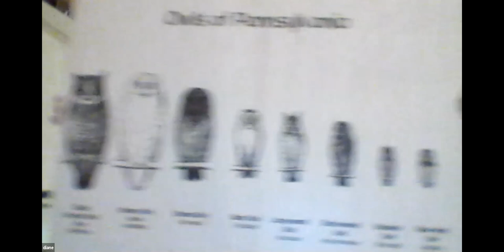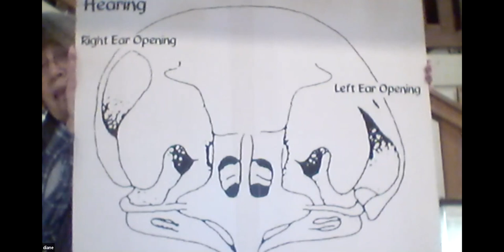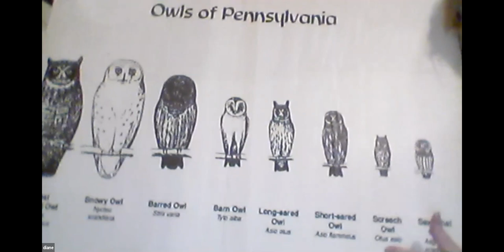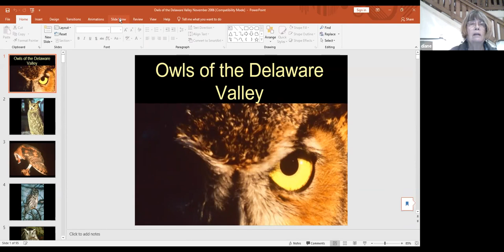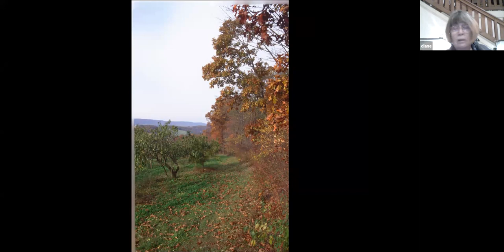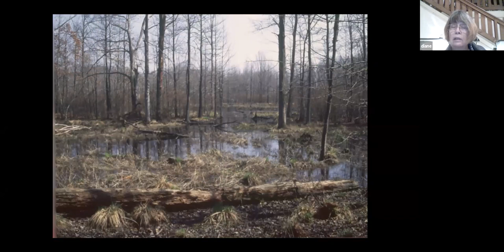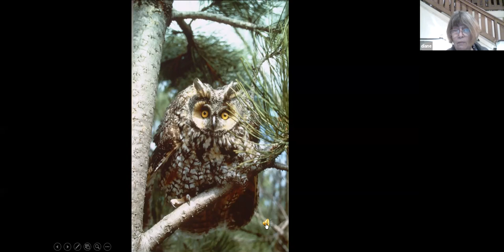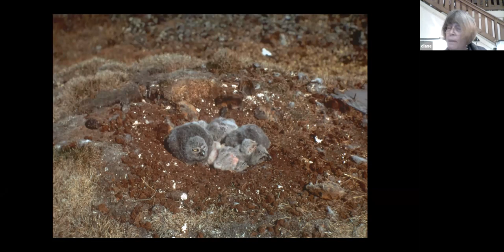Discover Owls: A Virtual Owl Prowl with Bucks Audubon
Discover the amazing, elusive raptors from the safety of your own home! Learn all about their anatomy and what adaptations makes them the cute, yet talented hunters of the night during this virtual program.
This is part of our annual Owl Prowl program